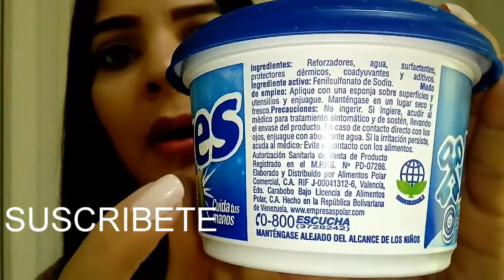COMO QUITAR MANCHAS DE ACEITE DE MOTOR DE FUERA DE BORDA - COMO QUITAR MANCHAS DE ACEITE DE LA ROPA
Hola amigos, aquí les traigo este vídeo contando mi experiencia ,  de como quitar manchas de aceite de la ropa o aceite de motor, espero ayudar a muchos para que puedan restaurar fácilmente su ropa nuevamente. Gracias por estar aquí una vez mas.